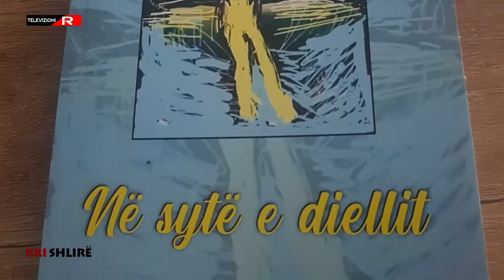Poetja Majlinda Shaqiri ne RRI SHLIRE : Televizioni TvR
Televizioni TVR me transmetim ne platformen Kujtesa ne Kosove dhe ne Diaspore ne shume platforma Iptv